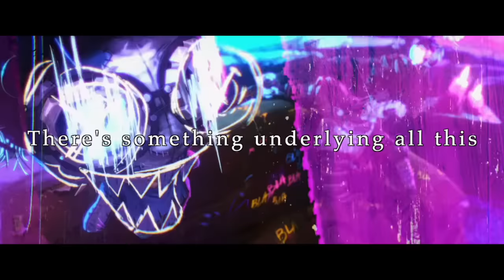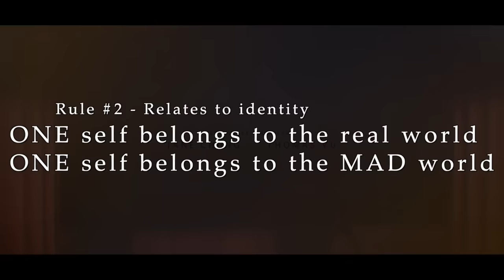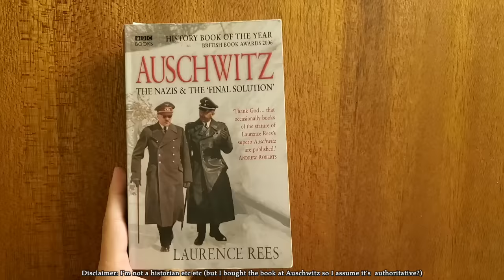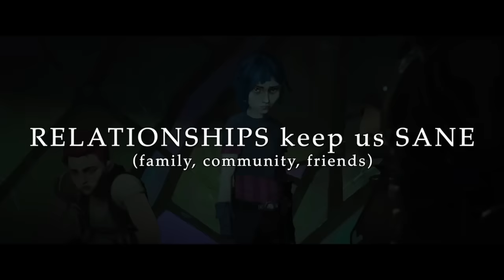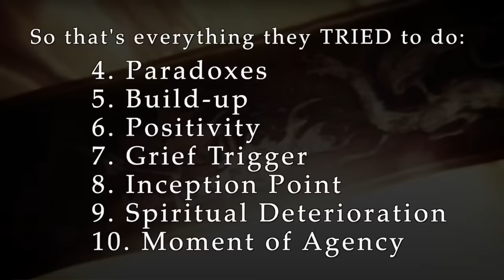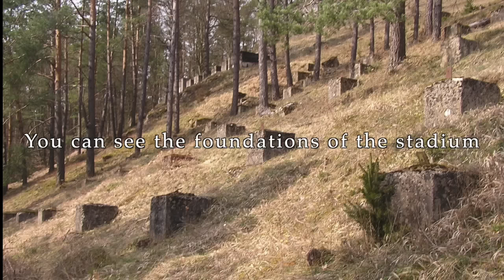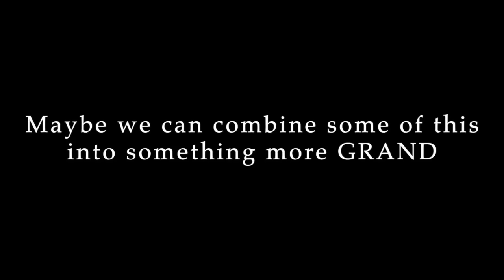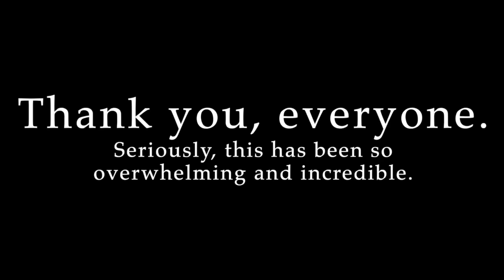How (NOT) To Write Madness | Arcane vs Game Of Thrones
Arcane's and Game of Thrones' climaxes are nearly identical moments for Jinx and Daenerys respectively, but this pivotal scene of "The Bells" failed for Game of Thrones and "What Could Have Been"'s finale worked spectacularly. Why did Dany's madness arc fall short? What goes into a good "burn it all down" moment? Drawing on lessons from Arcane in addition to Lord of the Rings, Star Wars, Midnight Express, and other great madness arcs, there are commonalities we see in how these extreme character moments are brought about. Game of Thrones had so many tools to draw on that it failed to properly utilize: the death of Rhaegal and Viserion, the crazed lore of Targaryen history, the mythology of Old Valyria, and obviously the shrinking but still impressive cast of characters surrounding Dany in her final episodes. Using Jinx's arc as a model, we can give the Mother of Dragons the great fiery end she deserves.

0:00 - The questions
2:20 - What I've been missing w/ Jinx
5:52 - Rule #1
8:25 - Rule #2
9:21 - Rule #3
10:57 - Rule #4
12:08 - Rule #5
13:24 - Hitler (Rule #6)
15:30 - Rule #7
16:39 - Rule #8
17:26.- Rule #9 (Abby's Levels)
20:39 - Rule #10
21:28 - Rediagnosing GoT's problems
27:20 - The Fixes
41:23 - tribute to my teacher